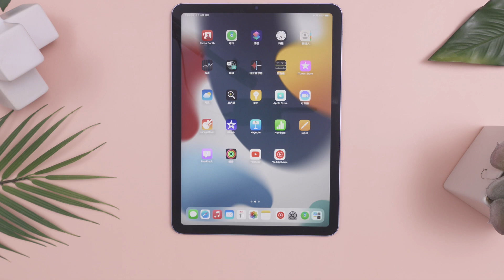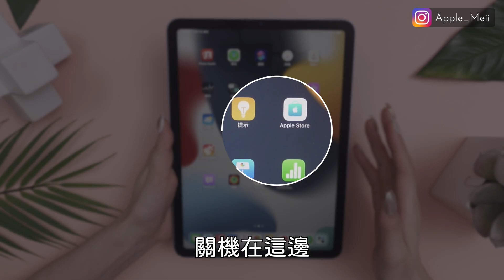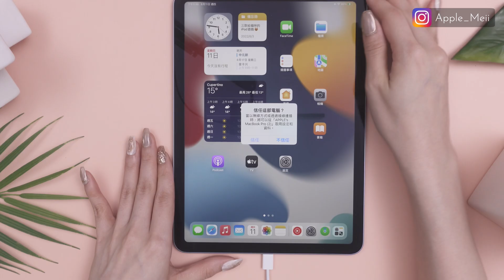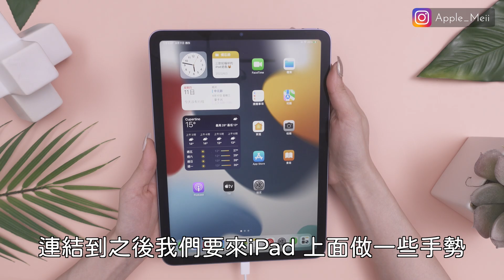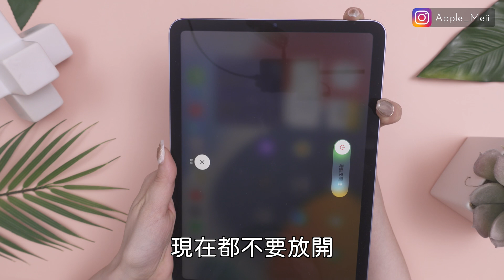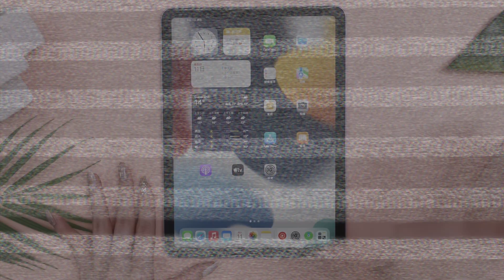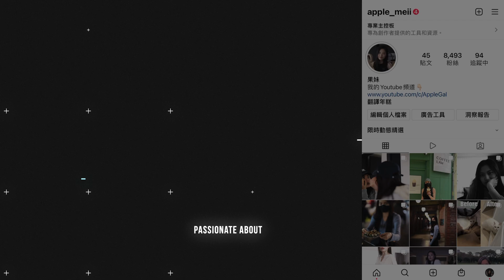*全機型* iPad 當機自救小技巧！強制重開 卡住 黑屏 iPad Pro Air mini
今天一起來看iPad當機卡住要怎麼辦！